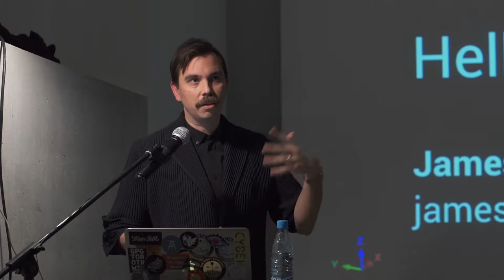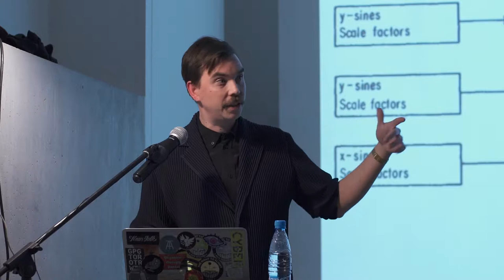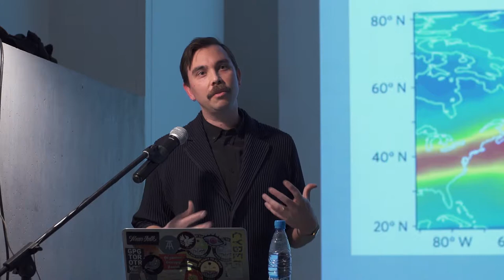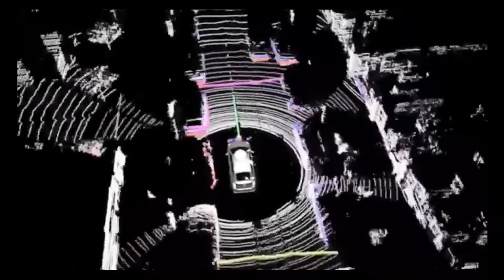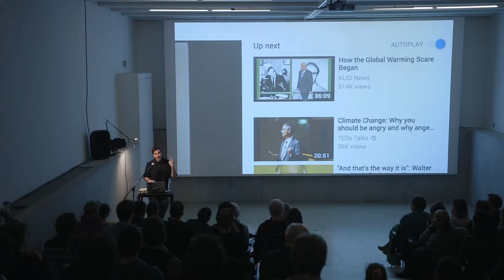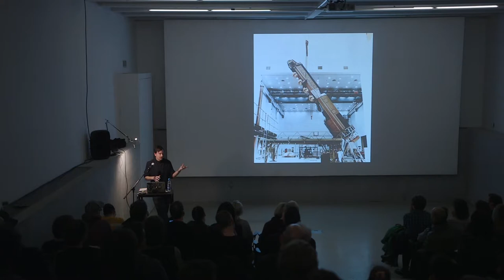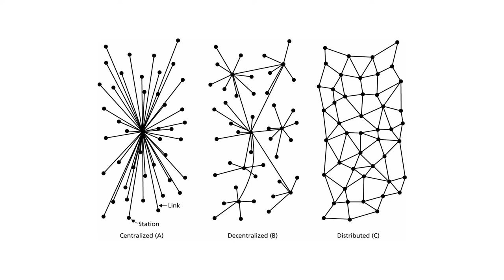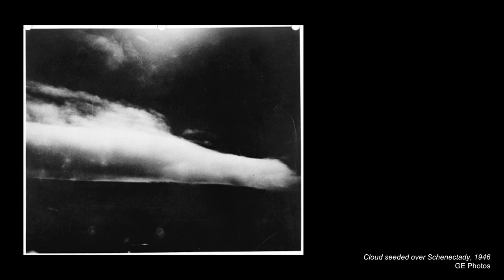James Bridle: New Dark Age - Technology and the End of the Future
Artist talk by James Bridle at Moderna galerija, Ljubljana.
Ljubljana, 20 February 2019

Realised in the framework of the exhibition "My Delight on a Shining Night" by James Bridle.

James Bridle presents "New Dark Age - Technology and the End of the Future" the book published by Verso (2018) in which he offers us a warning against the future in which the contemporary promise of a new technologically assisted Enlightenment may just deliver its opposite: an age of complex uncertainty, predictive algorithms, surveillance, and the hollowing out of empathy.